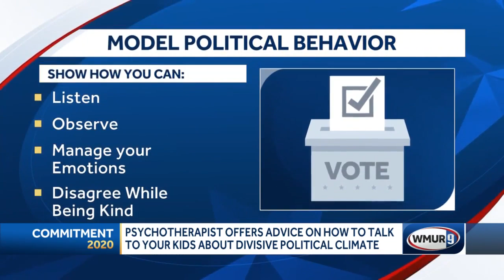Psychotherapist offers advice on talking to kids about political climate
During what has been a divisive election News 9 spoke to a psychotherapist on remembering how children might be absorbing this important time in history and the importance of being a role model during a heated election.